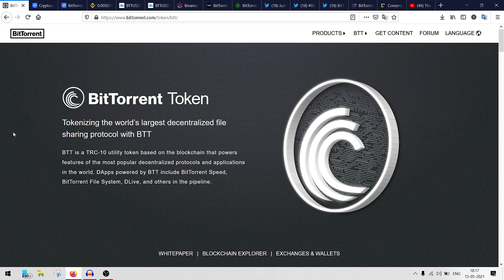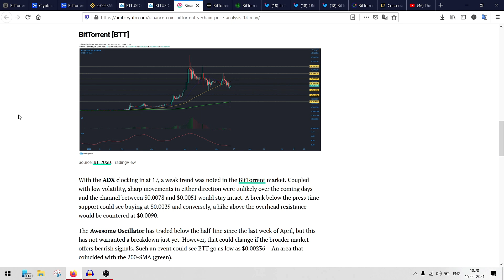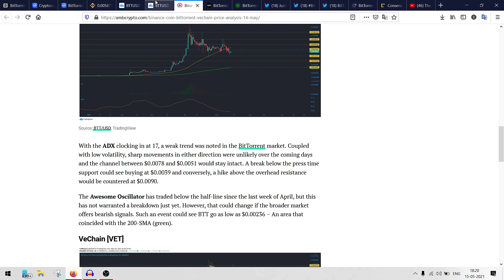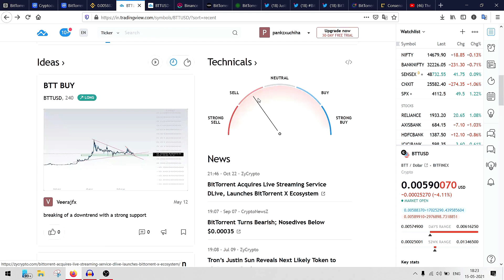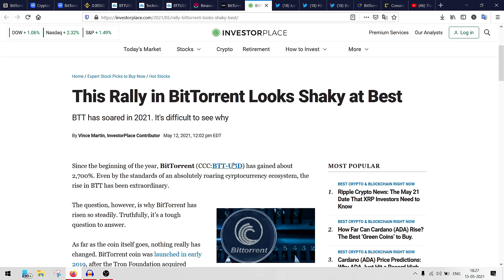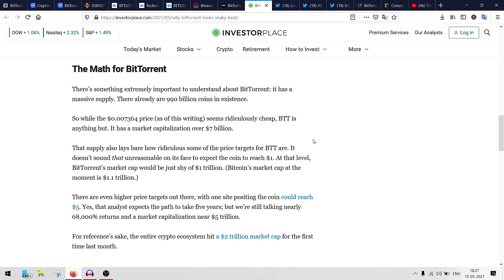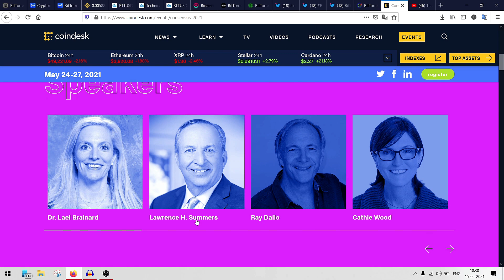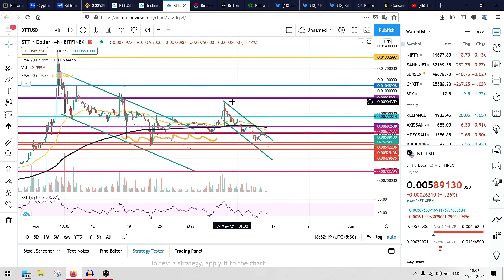BTT Price Prediction | BTT कब बढ़ेगा ? | BitTorrent Analysis | Cryptocurrency News Today | BTT Dump!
BTT Price Prediction | BTT कब बढ़ेगा ? | BitTorrent Analysis | Cryptocurrency News Today | BTT Dump! | Best Cryptocurrency to Invest 2021

BitTorrent BTT PRICE PREDICTIONS 15th April, 2021!! | BitTorrent News Today | BitTorrent Price Prediction | BitTorrent BTT

The live BitTorrent price today is $0.005866 USD with a 24-hour trading volume of $868,196,869 USD. BitTorrent is down 3.66% in the last 24 hours. The current CoinMarketCap ranking is #46, with a live market cap of $3,871,531,393 USD. It has a circulating supply of 659,952,625,000 BTT coins and the max. supply is not available.

BitTorrent is a popular peer-to-peer (P2P) file sharing and torrent platform which has become increasingly decentralized in recent years.

Originally released in July 2001, BitTorrent was purchased by blockchain platform TRON in July 2018.

Since its acquisition, BitTorrent has added various new tools, with a dedicated native cryptocurrency token, BTT, released in February 2019. BTT was launched on TRON’s own blockchain, using its TRC-10 standard.

According to its official literature, BitTorrent is currently the “largest decentralized P2P communications protocol” in the world.

Queries Solved:

bittorrent btt news today hindi
btt crypto